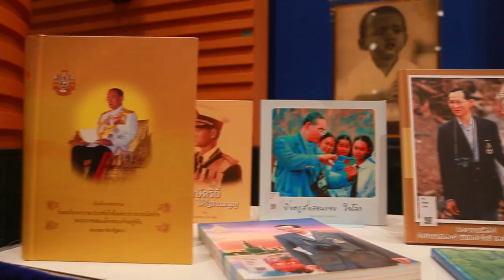พิธีถวายเครื่องราชสักการะ และถวายราชสดุดีเฉลิมพระเกียรติ ๕ ธันวาคม ๒๕๕๖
คณะผู้บริหาร และบุคลากร ร่วมพิธีถวายเครื่องราชสักการะ และถวายราชสดุดี เฉลิมพระเกียรติ เนื่องในโอกาส มหามงคล เฉลิมพระชนมพรรษา ๕ ธันวาคม ๒๕๕๖ ในวันที่ ๔ ธันวาคม ๒๕๕๖ ณ ห้องออดิทอเรียม อาคารสำนักงานกลาง สวทช.